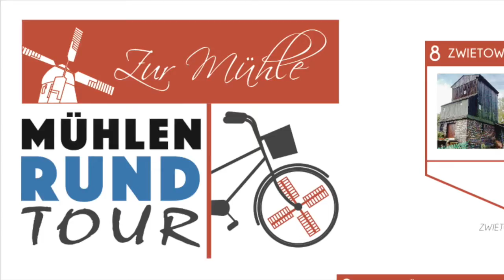Dörrwalder Mühlentour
Die Dörrwalder Mühlentour - vorbei an 10 historischen Mühlenstandorten, rund um den Altdöbern See